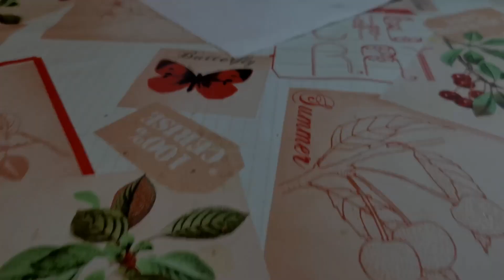Fumo Krab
Inu Sakuya in a restaurant.

credit:
SpongeBob SquarePants Production Music - The Rake Hornpipe